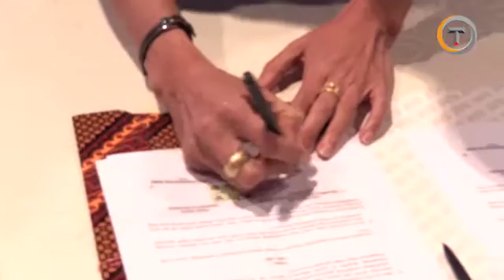Menristek PT Minta Jokowi Terbitkan Perpres tentang Insinyur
Menristek dan Perguruan Tinggi, Muhammad Nasir minta Presiden Joko Widodo segera terbitkan peraturan terkait profesi insinyur.